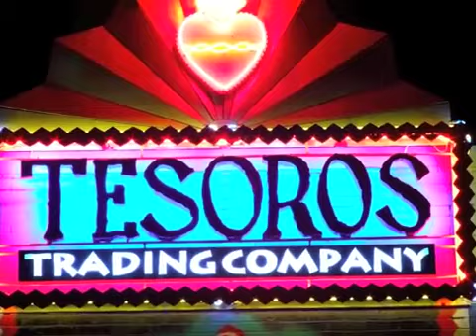Austin Nights Book Trailer.flv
TNBBC Presents: Michael Davidson's AUSTIN NIGHTS. This book was handmade at his kitchen table and released under his DIY Publishing House Tiny TOE Press.